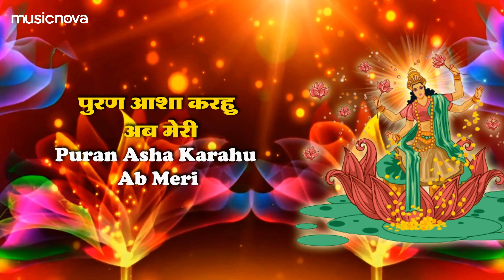लक्ष्मी चालीसा Laxmi Chalisa with Lyrics | Laxmi Devi Songs | Bhajan Songs | Lakshmi Chalisa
Credits:
Title: Mahalaxmi Chalisa
Singer: Kavita Raam
Music Director: Navin-Manish
Edit & VFX by Chetan Garud Productions LLP

Lyrics:
जय जय श्री महालक्ष्मी
Jai Jai Shri Mahalakshmi
करूँ मात तव ध्यान
Karoon Maat Tav Dhyan
सिद्ध काज मम किजिये
Siddh Kaaj Mam Kijiye
निज शिशु सेवक जान
Nij Shishu Sevak Jaan

जय जय महालक्ष्मी
Jai Jai Mahalakshmi
जय जय माँ लक्ष्मी
Jai Jai Maa Lakshmi

नमो महा लक्ष्मी जय माता
Namo Maha Lakshmi Jai Mata
तेरो नाम जगत विख्याता
Tero Naam Jagat Vikhyata
आदि शक्ति हो मात भवानी
Aadi Shakti Ho Maat Bhavani
पूजत सब नर मुनि और ज्ञानी
Poojat Sab Nar Muni Aur Gyani
जगत पालिनी सब सुख करनी
Jagat Palini Sab Sukh Karni
निज जनहित भण्डारण भरनी

Nij Janahit Bhandaran Bharni
श्वेत कमल दल पर तव आसन
Shvet Kamal Dal Par Tav Aasan
मात सुशोभित है पद्मासन
Maat Sushobhit Hai Padmasan
श्वेताम्बर अरू श्वेता भूषण
Shvetambar Aru Shweta Bhooshan
श्वेतही श्वेत सुसज्जित पुष्पन
Shvetahi Shvet Susajjit Pushpan
शीश छत्र अति रूप विशाला
Shish Chhatra Ati Roop Vishala
गल सोहे मुक्तन की माला
Gal Sohe Muktan Ki Mala

सुंदर सोहे कुंचित केशा
Sundar Sohe Kunchit Kesha
विमल नयन अरु अनुपम भेषा
Vimal Nayan Aru Anupam Bhesha
कमल नाल समभुज तव चारि
Kamal Naal Samabhuj Tav Chari
सुरनर मुनिजनहित सुखकारी
Suranar Munijanahit Sukhakari
अद्भूत छटा मात तव बानी
Adbhoot Chhata Maat Tava Bani
सकल विश्व की हो सुखरानी
Sakal Vishva Ki Ho Sukharani
शांतिस्वभाव मृदुलतव भवानी
Shantisvabhav Mrdulatav Bhavani
सकल विश्व की हो सुखखानी
Sakal Vishva Ki Ho Sukhakhani

महालक्ष्मी धन्य हो माई
Mahalakshmi Dhanya Ho Mai
पंच तत्व में सृष्टि रचाई
Panch Tatva Mein Srushti Rachai
जीव चराचर तुम उपजाये
Jeev Charachar Tum Upajaye
पशु पक्षी नर नारी बनाये
Pashu Pakshi Nar Naari Banaye
क्षितितल अगणित वृक्ष जमाए
Kshitital Aganit Vruksh Jamaye
अमित रंग फल फूल सुहाए
Amit Rang Phal Phool Suhaye
छवि विलोक सुरमुनि नर नारी
Chhavi Vilok Suramuni Nar Naari
Kare Sada Tav Jai Jai Kaari

Surapati Aur Narapati Sab Dhyave
Tere Sammukh Shish Navave
Charahu Vedan Tab Yash Gaya
Mahima Agam Paar Nahin Paaya
Japar Karahu Maat Tum Daya
Soi Jag Mein Dhanya Kahaya
Pal Mein Rajahi Rank Banao
Rank Rav Kar Bilamba Na Lao

Jin Ghar Karahu Maat Tum Baasa
Unka Yash Ho Vishva Prakasha
Jo Dhyave So Bahu Sukh Paave
Vimukh Rahe Ho Dukh Uthave
Mahalakshmi Jan Sukh Daai
Dhyaun Tumko Shish Navai
Nij Jan Jaani Mohin Apnao
Sukh Sampati De Dukh Nashao

Om Shri Shri Jai Sukha Ki Khani
Riddhi Siddhi Deu Maat Janajani
Om Hrin- Om Hrin Sab Vyadhi Hatao
Janur Vimal Drshti Darshao
Om Klin- Om Klin Shatru Kshay Keeje
Janahit Maat Abhay Var Deeje
Om Jaiajaiati Jai Jaiajanani
Sakal Kaaj Bhaktan Ke Sarani

Om Namo Namo Bhavanidhi Tarani
Tarani Bhanvar Se Paar Utarini
Sunahu Maat Yah Vinay Hamari
Puravahu Aas Karahu Abari
Rnee Dukhi Jo Tumko Dhyave
So Prani Sukh Sampatti Paave
Rog Grasit Jo Dhyave Koi
Taaki Nirmal Kaya Hoi

Vishnu Priya Jai Jai Maharani
Mahima Amit Na Jaye Bakhani
Putrahin Jo Dhyan Lagave
Paaye Sut Atihi Hulasave
Trahi Trahi Sharanagat Teri
Karahu Maat Ab Nek Na Deri
Avahu Maat Vilamb Na Keeje
Hruday Nivas Bhakt Var Deeje

Jaanu Jap Tap Ka Nahin Bheva
Paar Karo Bhavanidhi Van Kheva
Vinavon Bar Bar Kar Jori
Puran Asha Karahu Ab Meri
Jani Das Mam Sankat Taro
Sakal Vyadhi Se Mohin Ubaro
Jo Tav Surati Rahe Lav Lai
So Jag Pave Suyash Badai

Chhayo Yash Tera Sansara
Pavat Shesh Shambhu Nahin Para
Govind Nishadin Sharan Tihari
Karahu Pooran Abhilash Hamari

Mahalakshmi Chalisa Padhe Sune Chitt Laaye
Taahi Padarath Mile Ab Kahe Ved Yash Gaye